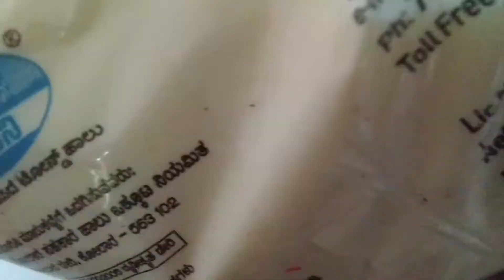Marathi Daily Vlog | Completed 7 Days Vlog Challenge | Sagya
Mandli, Aapn ya video madhe apan 7 divasachi vlog challenge complete kel ahe ani mala he khoop bar vatat ahe.